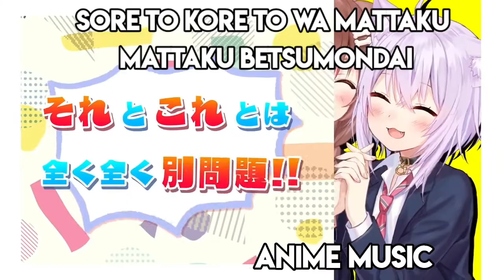Hyadain No Joujou Yuujou FULL LYRICS Cover by Korone and Okayu